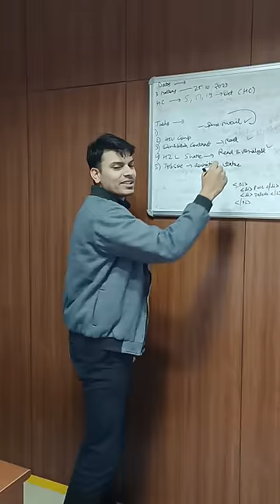My DAY as a CORPORATE LAWYER | CLAT 2025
I work as an in-house lawyer at Hindustan Zinc Limited.
This is a short video showing my daily life at HZL.

You can watch my video on How to become a corporate lawyer. Further you can also watch my videos on best law colleges for corporate law placement.

How to prepare for CLAT 2025 and much more